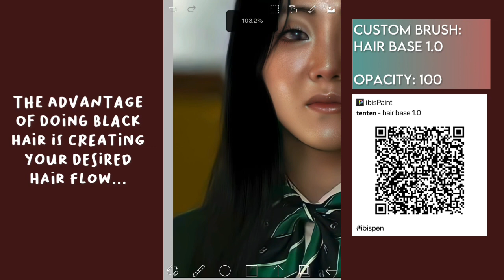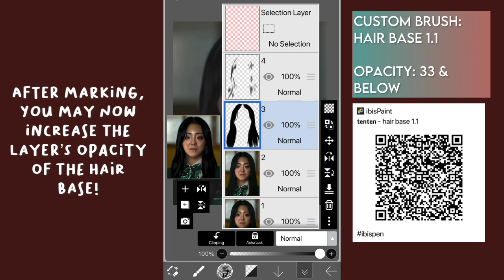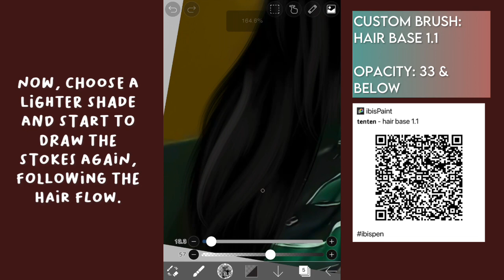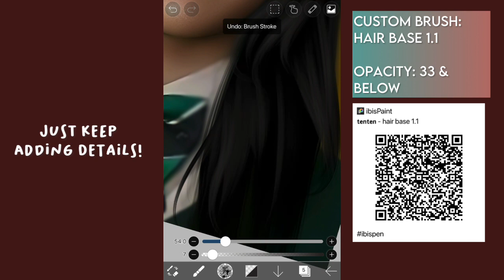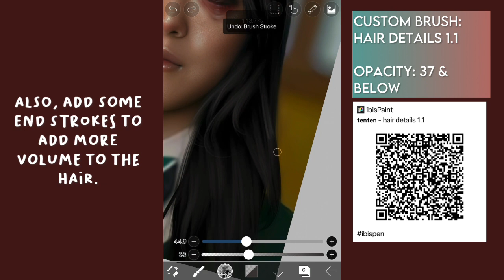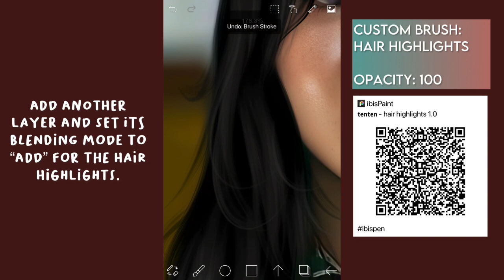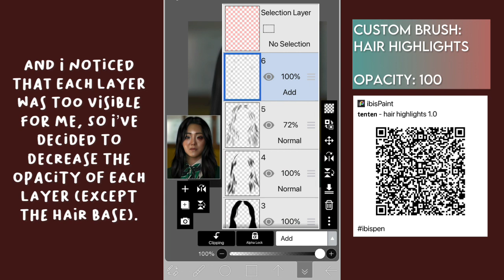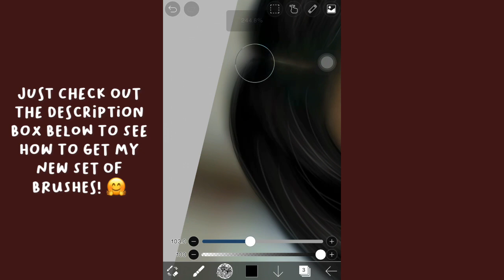How to Edit/Draw the Hair on Ibis Paint | Ibis Paint X Tutorial | ft. Cho Yi-Hyun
check this link to see how to get my new set of brushes! 🤗 it’s open until the 28th of February!

➙ Free Hair Brushes in QR Codes

➙ How to Make This Edit ft. Lisa

MODEL: Cho Yi-Hyun (Namra from All of us are Dead)

 ♫  Starry Attic

SOCIAL MEDIA'S

Han Beebo Destetiche

【 GUMROAD 】

〖 TAGS 〗

ibispaintx, ph editors, copeditors, copeedits, manipulationedit, manip, manipulation, explore ibispaintx photo manipulation,
manipulation edit, icon edit, tutorial, digital art, drawing, pencil, sketch, art, hairtutorial, ibispainttutorial, namra, cho hi-hyun, all of us are dead, netflix, korea,